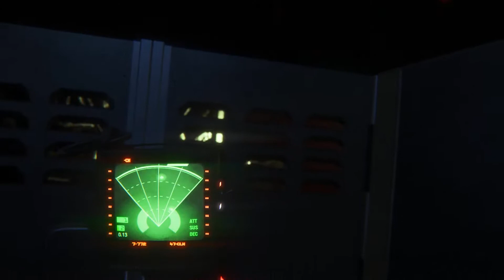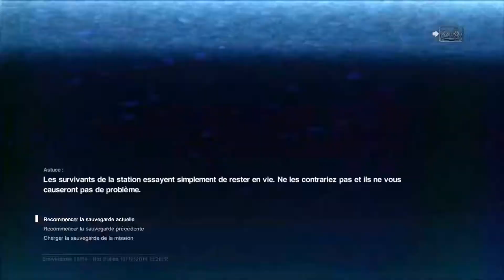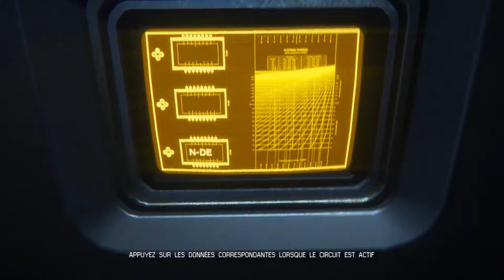ALIEN ISOLATION【 LOG.15 】- FACEHUGGERS !!!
Probablement le meilleur passage du jeu ! Amusez-vous bien :)